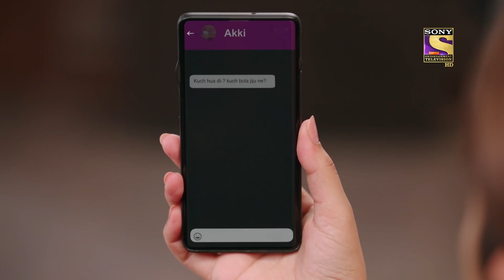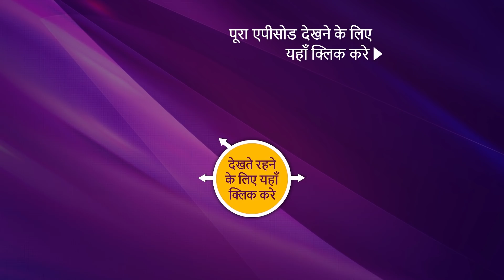Bade Achhe Lagte Hain 2 - बड़े अच्छे लगते हैं 2 - Ep 49 - 4th Nov, 2021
Episode 49: Ram And Priya's Marriage Came to An End
In this episode, Kunal inquires, "Did you know this, Ram?" and "Does Priya know this?" Ram declines. Kunal claims that your marriage to her is coming to an end. Priya notices this and departs. Kunal asks Ram to say something. Ram says he's not doing it; mum and Vedika want it, but I'm not interested. What will I tell Akki and Shivi if Priya believes Ram wants to dissolve our marriage? Akki's message reaches her. She sobs. Today's cuisine, according to Nandini, appears unusual. The dish, according to the servant, was prepared by Priya. Watch the episode to know more.

About Bade Achhe Lagte Hain 2:
Ram is a wealthy, established and well-reputed businessman aged 38. While Priya aged 32, comes from a middle-class family. Every time problems arise between Ram and Priya, their love, trust, and respect for each other grows stronger and deeper.